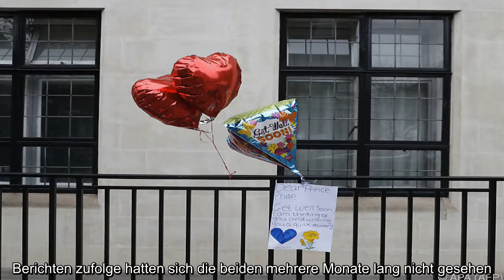✅ Der britische Prinz William (38) hat sich am Montag Ã¼ber den Gesundheitszustand seines Opas, Pri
✍  Der britische Prinz William (38) hat sich am Montag über den Gesundheitszustand seines Opas, Prinz Philip, geäußert. “Es geht ihm okay, er steht unter Beobachtung”, sagte der Zweite in der britischen Thronfolge über den 99 Jahre alten Mann von Königin Elizabeth II. (94) zu Journalisten. William war zu Besuch in einem Impfzentrum in der Grafschaft Norfolk. Philip war vor knapp einer Woche ins Krankenhaus gebracht worden – nach Angaben des Palastes eine reine Vorsichtsmaßnahme. Woran der Herzog von Edinburgh leidet, blieb Privatsache. Der Aufenthalt soll jedoch nicht im Zusammenhang mit Corona stehen. Die Queen und ihr Mann hatten beide im Jänner bereits eine erste Corona-Impfung erhalten. Am Wochenende hatte Prinz Charles (72) seinen Vater im Krankenhaus besucht. Der Thronfolger hatte dafür einen weiten Weg von seinem Landsitz in der Nähe von Bristol auf sich genommen. Berichten zufolge hatten sich die beiden mehrere Monate lang nicht gesehen.   ...